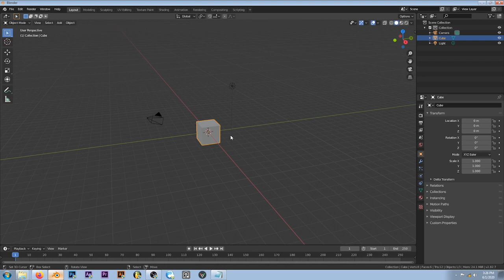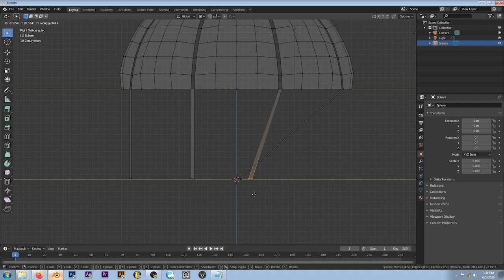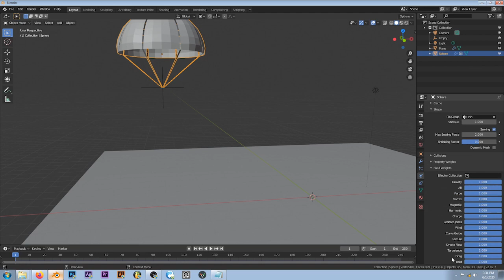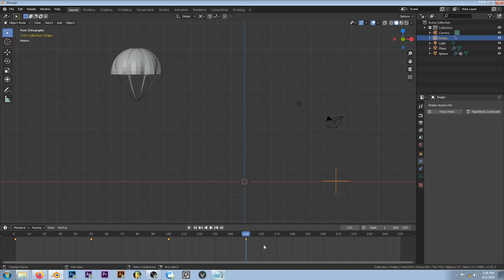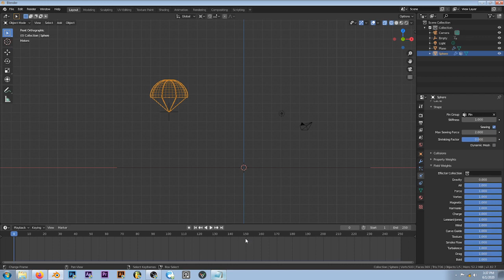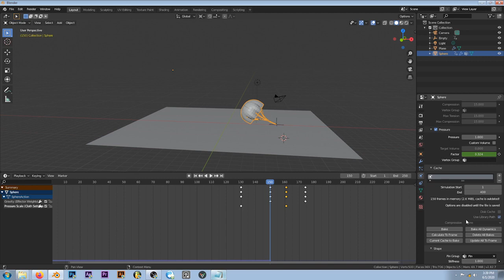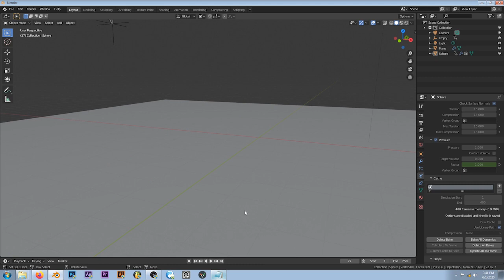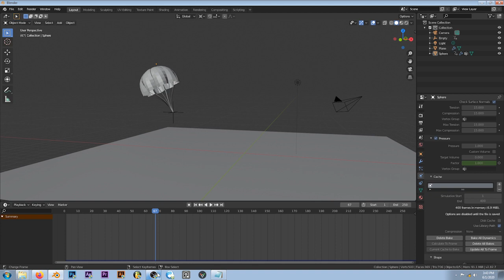Cloth Sims: Making a Parachute (हिंदी )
Ab hum banayenge Parachute.
Process simple hai. Par rig ho parachute toh badiya rahega.

Agli farmaayish batao

I run a Z400 HP Workstation.

-w3520 Xeon Processor
-6 GB ECC Ram
-Quadro 2000
-Samsung Sata 320 GB